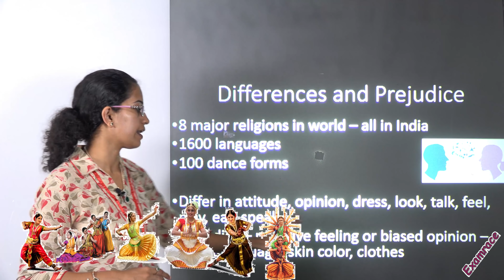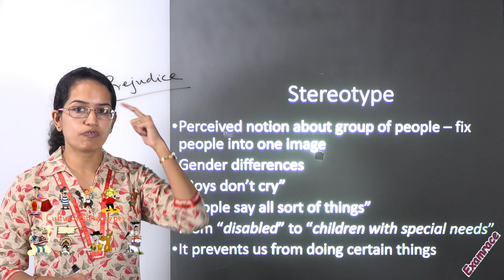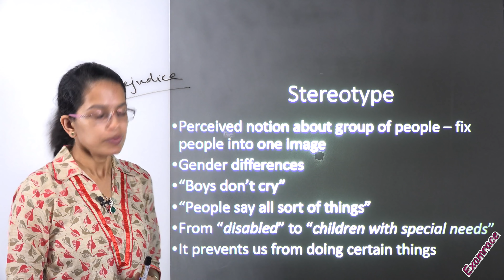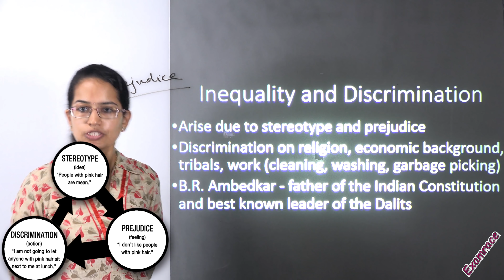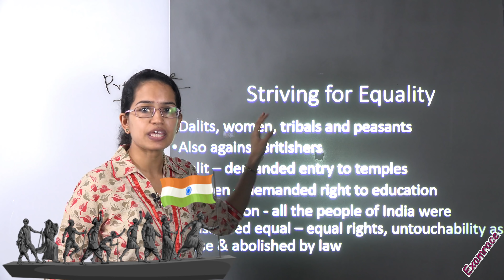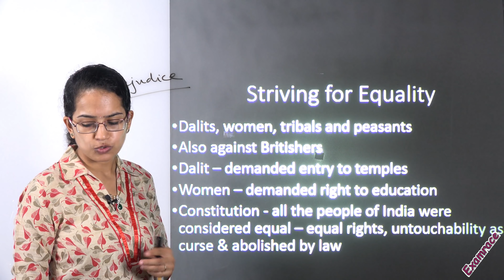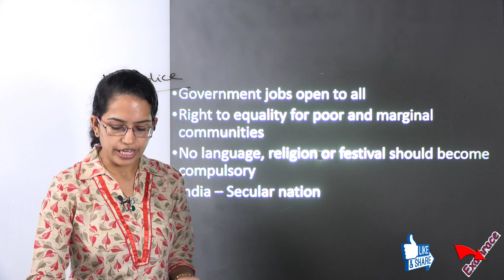एनसीईआरटी कक्षा 6 राजनीति विज्ञान / राजनीति / नागरिकशास्त्र अध्याय 2: विविधता और भेदभाव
इस वीडियो में, डॉ मनीषिका जैन ने एनसीईआरटी कक्षा 6 राजनीति विज्ञान अध्याय 2 की व्याख्या की: विविधता और भेदभाव

अगले व्याख्यान के लिए देखते रहें और हमारे चैनल की सदस्यता लें!

मतभेद और पूर्वाग्रह @ 0: 17
स्टीरियोटाइप @ 1: 44
असमानता और भेदभाव @ 3: 01
समानता के लिए प्रयास @ 6: 49

आईएएस पर विवरण के लिए पर जाएं

प्रतिस्पर्धी परीक्षा तैयारी के लिए पर जाएं

पूर्ण नोट्स के लिए जाएं